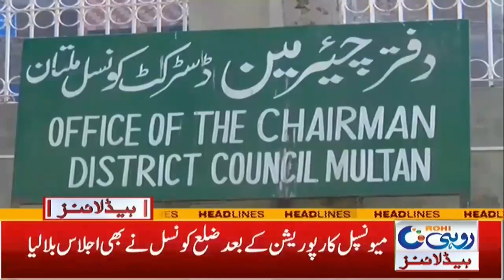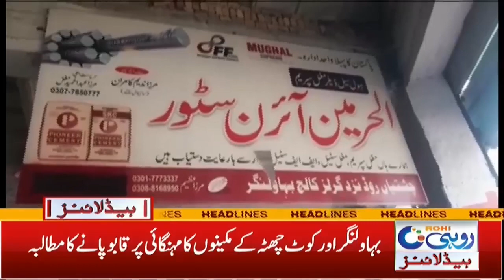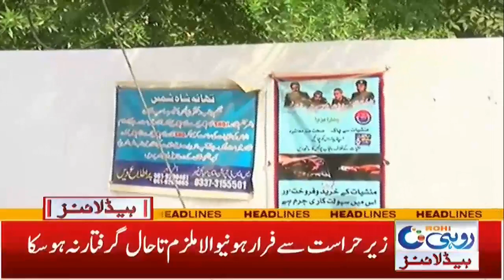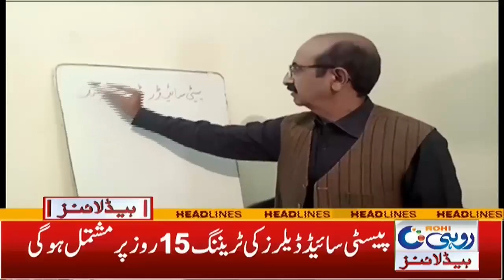Highly Educated For Naib Qasid And Chowkidar | 1am News Headlines | 4 Nov 2021 | Rohi